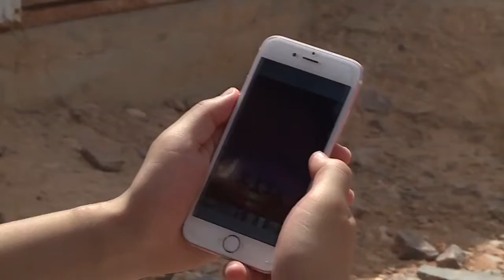Боевые искусства в иорданском лагере для беженцев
Сестры Райан и Зейнаб вместе с десятками других сирийских детей занимаются тхэквондо в лагере для беженцев в иорданском Азраге. Школу тхэквондо организовали Управление ООН по делам беженцев (УВКБ) и Всемирная федерация тхэквондо.